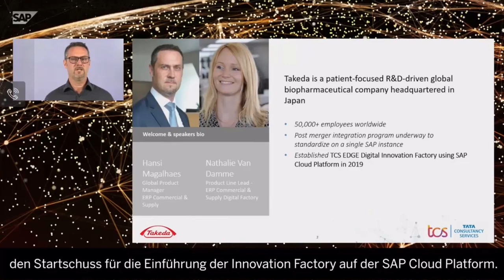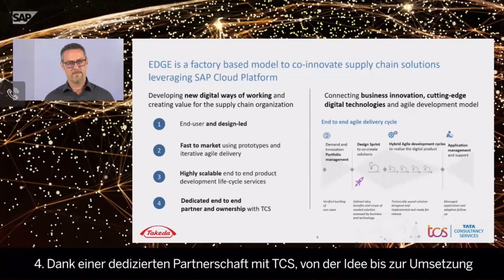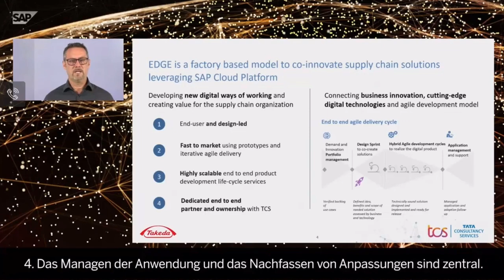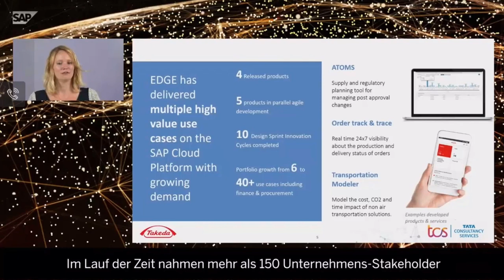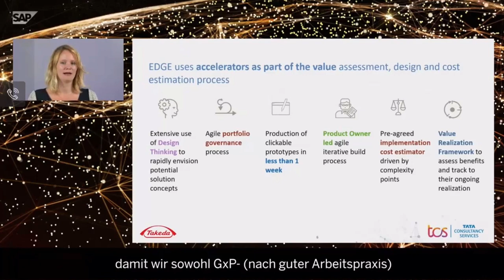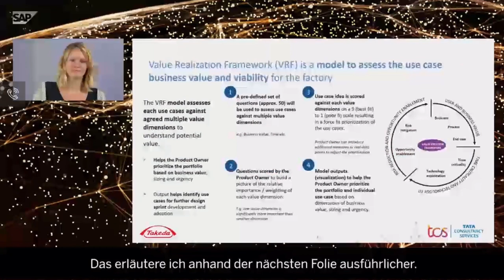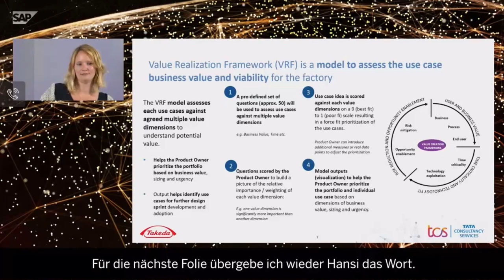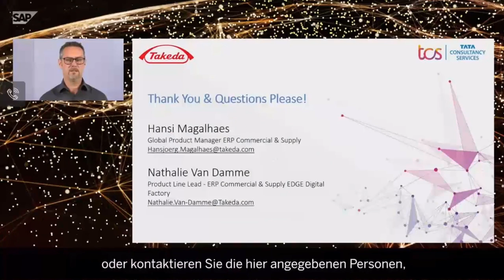Takeda Takes its Supply Chain to Next Level with Cloud Innovation Factory Model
Takeda partnered with TCS who developed EDGE, an Innovation Factory delivery model to co-innovate and deliver supply chain solutions in the areas of AI, Machine Learning, Blockchain, and IoT on the SAP Cloud Platform to provide a fast, innovative and resilient supply chain. EDGE leverages design thinking to ideate, co-create, and then rapidly envision potential solution concepts with cross-functional end users. Using a value realization framework, high-value use cases are selected for the agile iterative build. The model helps to develop new digital ways of working using a model of scalable agile product delivery to rapidly create new business value for the Takeda supply chain organization.